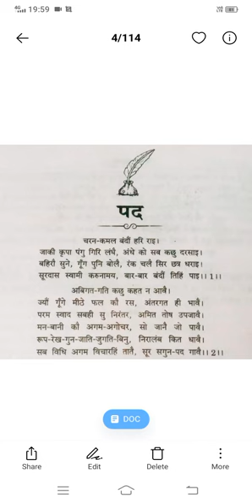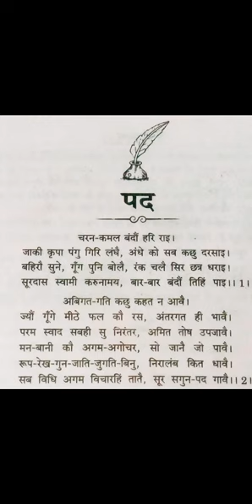10 हिन्दी क्लास